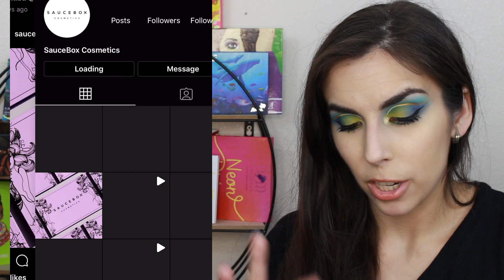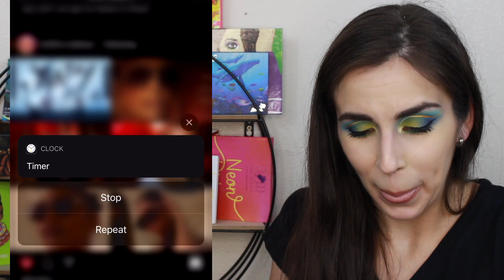ANTI-HAUL: Indie Makeup Edition! | New Makeup Releases I'm NOT Buying | Katie Marie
Today let's do an anti haul, Indie makeup edition! I have SO many new makeup releases saved on my phone that I am NOT going to buy, I wanted to sit down and just share the products and WHY I'm not buying them. If you've bought anything or think I should change my mind, let me know below! And also let me know if you like anti-haul videos! I prefer the "will I buy it" style to talk about new indie makeup releases, but would love to hear what you enjoy watching!

~TIME STAMPS & PRODUCTS/LINKS MENTIONED
0:00 Making My Coffee
0:27 Dad-Moment Storytime!
1:54 Series Inspiration Credit
2:37 Instagram Shoutout
3:11 Makeup Releases I'm Not Buying
Instagram Pages I Follow for Indie Makeup Releases
21:09 Wrapping Up My Thoughts

OFRA Bright Addictions Palette
Midas Cosmetics Neon Cake Liner Palette

- 28
Married? Kids?
- Yes, I've been married for 5 years and have 3 children -- a 4 yo girl, a 2 yo boy, and 6mo boy!
Do You Have Two Different Colored Eyes?
- Oily! But in the winter my cheeks are more normal...tho my T-zone is forever oily!
What's Your Upload Schedule?
- I try to upload 3-4 times a week around 11:30am CST.